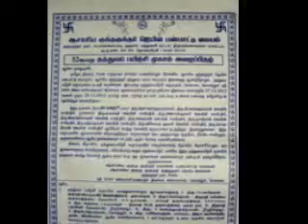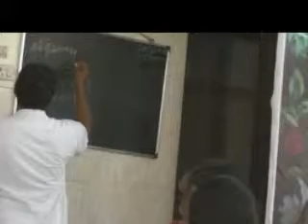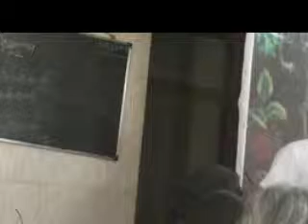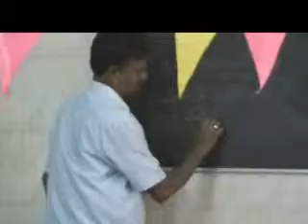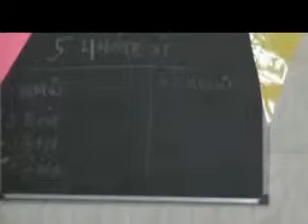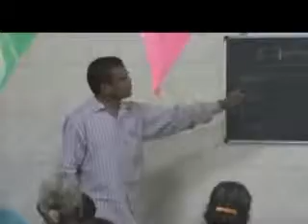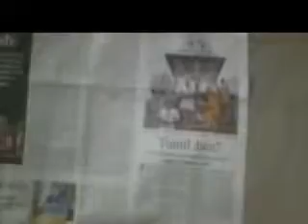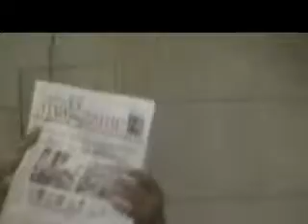52nd Jain Seminar at Chennai Kolathur Jinalayam fullvideo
Conducted By,
ACHARYA KUND KUND JAIN SANSKRITI CENTER